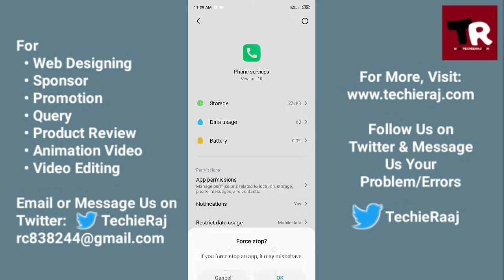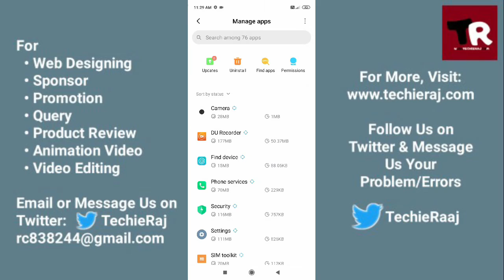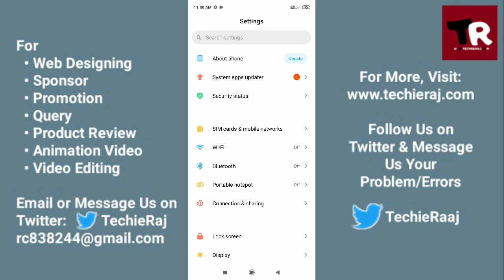Redmi 8A Dual Call Speaker Problem Solved